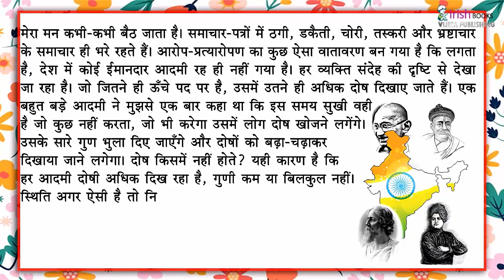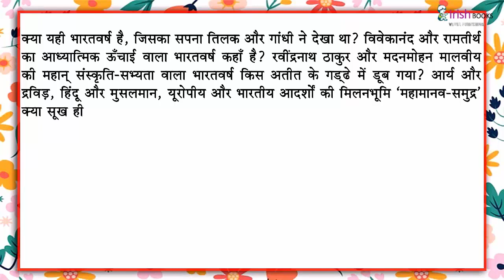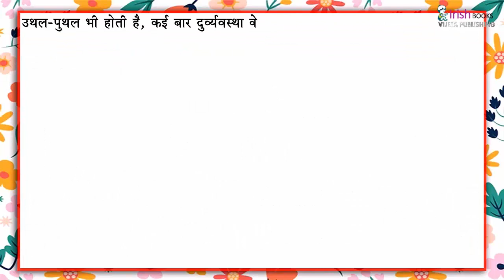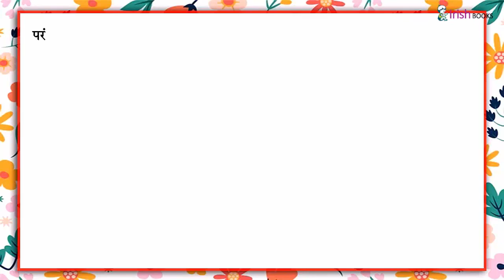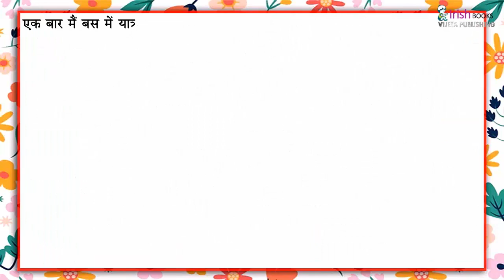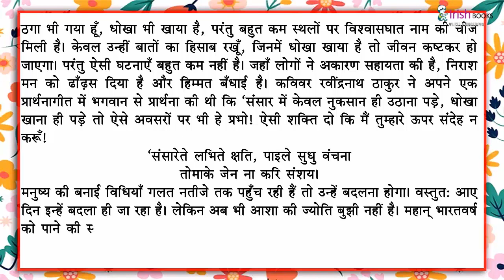क्या निराश हुआ जाये? पाठ -17 कक्षा 6 II अIकीर्ति हिंदी पाठमाला IRISH.